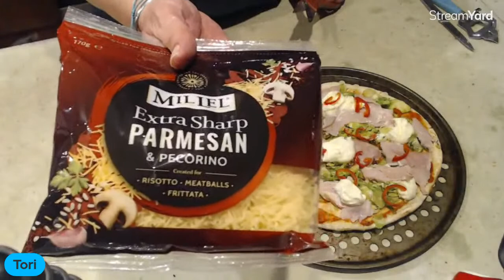Brussel Sprouts, bacon & ricotta pizza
I've just had my first Pfizer and I have a hankering for one of the most polarising vegetable - the brussel sprout!  Can I convince you they are awesome?  Join me as I make a brussel sprouts pizza as we chat about the shenanigans of youtube land.  Donna Hay uses ham in her recipe but I'm not a fan and I'm subbing it out for bacon!